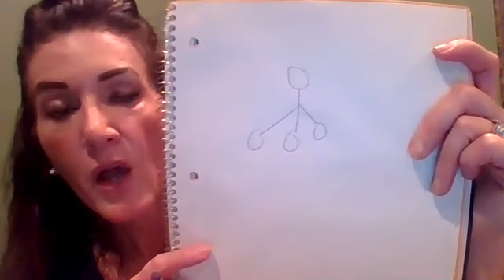GMT20180227 013652 Kelli Fost 640x360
Ranking up in Plexus